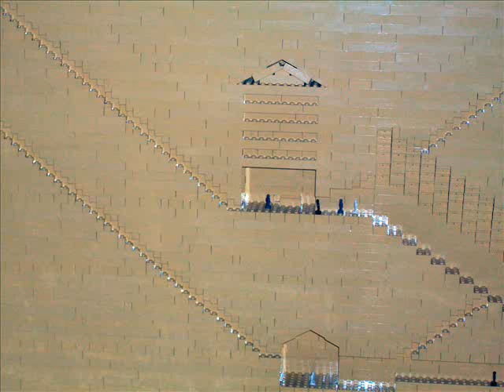2019 03 05 MilestonesMuseumUk LegoBuildingsUnderAttack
Milestones Museum, Basingstoke, Hampshire UK - Recreated buildings indoors , industrial heritage and several Basingstoke companies (Thornycroft , Wallis and Steevens, George Willis) plus "Bricktropolis - Lego Buildings Under Alien Attack" (Several skyscrapers throughout the museum)